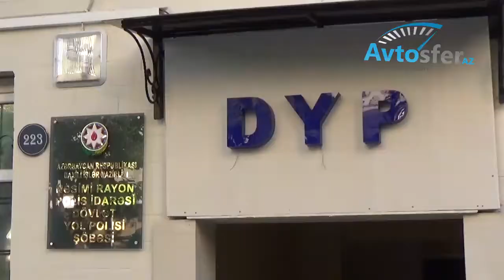Yol polisləri Bakıda maarifləndirici tədbirlər keçirib